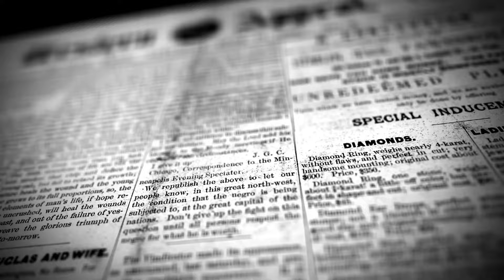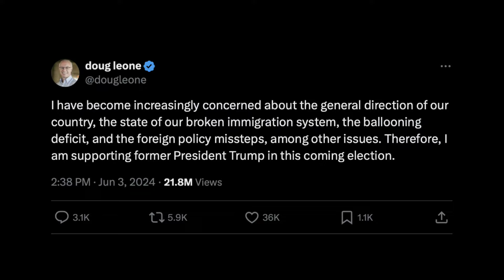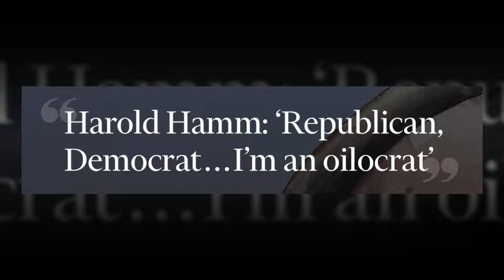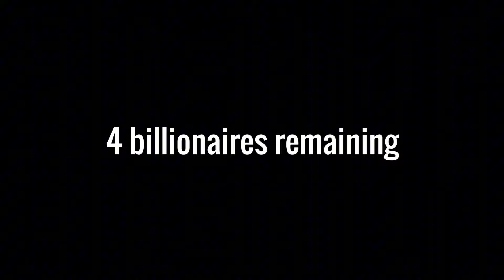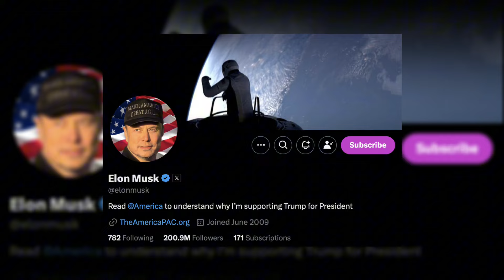15 Billionaires ENDORSING Trump in 2024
Today, we are counting down our picks for the 15 richest and most influential billionaires who have endorsed Trump for the 2024 election. We will explore who they are, their wealth, and how they are assisting Donald Trump’s campaign.